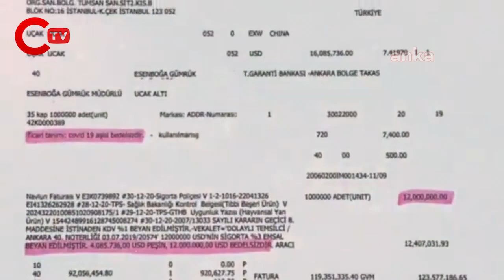Kemal Kılıçdaroğlu'ndan olay peçete göndermesi!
CHP Genel Başkanı Kemal Kılıçdaroğlu, “Önce ‘aracı firma yok’ dediler, şimdi ‘var’ diyorlar. Bedelsiz gönderilen 1 milyon aşıya, ‘12 milyon dolar ödedik ama bir sorun neden ödedik’ diyorlar. Haklarını yemeyelim, bu sefer akıllanmışlar. Peçeteye yazıp imzalatmak yerine bilgisayar çıktısı almışlar” dedi.